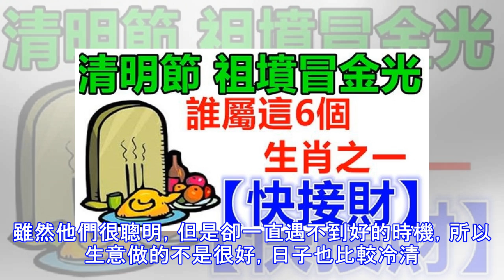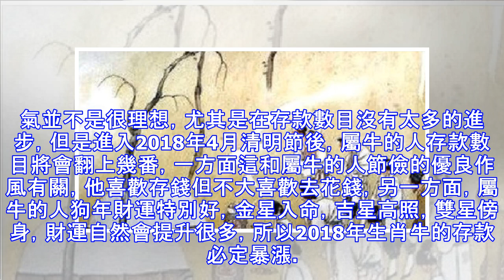清明節後家裡有這兩個生肖的註定今年存款暴漲！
家有屬豬人：全年輕鬆賺大錢，存款暴漲500萬！屬豬的人憨厚老實，為人寬厚。他們特別的喜歡替別人著想，哪怕自己吃虧也想儘量照顧到對方。這樣的性格雖然讓他們人緣好，但是還是錯過很多發財的機會，這些機會都要歸功於屬豬人的天生貴人運！所以日子一直過的平平淡淡，並不富裕的不要愁。到了2018年4月清明過後，將是屬豬人的財運年，在這一年裡他們能輕輕鬆松賺到錢，存款自然越來越多！屬豬的人轉起來！轉的越多，賺的越多！家裡有屬猴人：生意興隆通四海，財運廣進達八江屬猴的人精明能幹，智商和情商都比一般人高。他們是天生的生意人，很年輕的時候就開始創業。雖然他們很聰明，但是卻一直遇不到好的時機，所以生意做的不是很好，日...